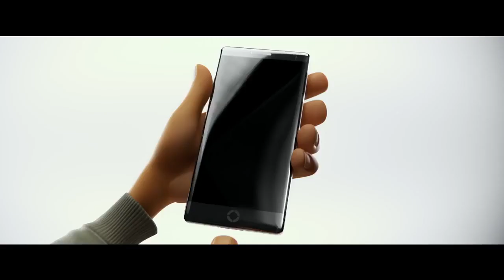THE EMOJI MOVIE - Official Teaser Trailer